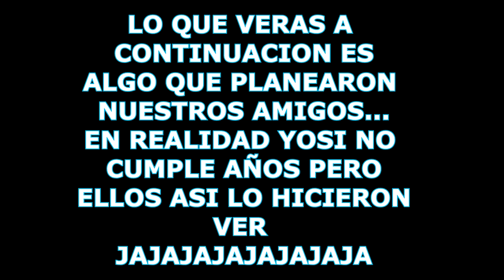CALANDO EL NUEVO CEVIBORA//UN DÍA CON LOS CEVICHURROS